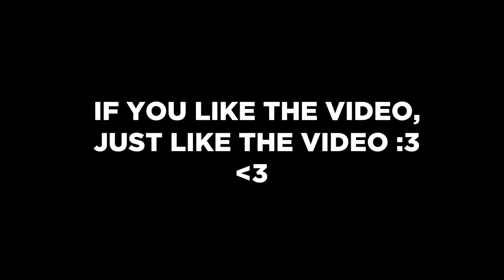⚔️ ENEMY SAYS: "BLADE GAP" DEATHBLADE RANKED - LOST ARK RONIN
／›　　フ
　　　　　|  　_　 _ l
　 　　　／` ミ＿xノ
　　　 /　 ヽ　　 ﾉ
　| (￣ヽ＿_ヽ_)__)
　＼二つ